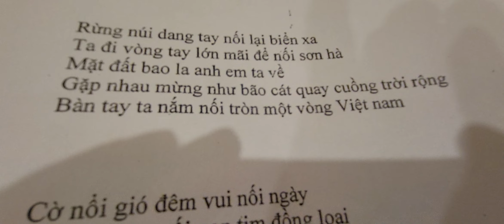Nối Vòng Tay lớn - Tốp ca Các Họa Mi Già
Tối 05/11/2022
Khu nghỉ Đảo Ngọc Xanh Phú Thọ